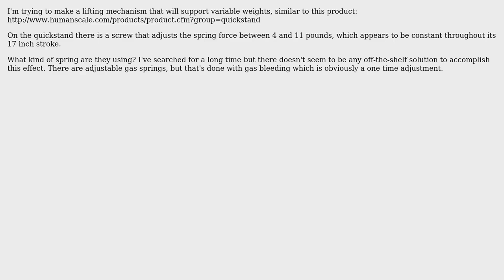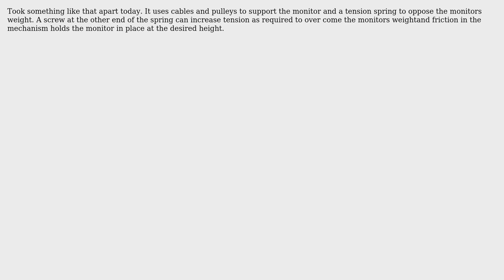What kind of spring exerts a constant force but is also adjustable? (2 Solutions!!)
What kind of spring exerts a constant force but is also adjustable?

With thanks & praise to God, and with thanks to the many people who have made this project possible! | Content (except music & images) licensed under CC BY-SA | Music | Images & others | With thanks to user welf user Pete user Jack000 user hazzey and the Stack Exchange Network Trademarks are property of their respective owners. You are responsible for your own actions.